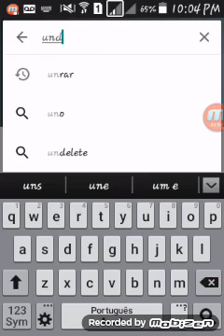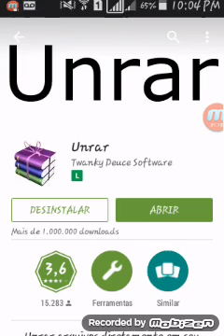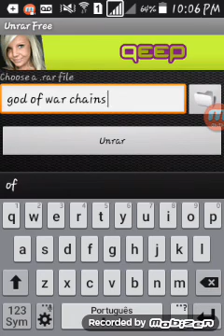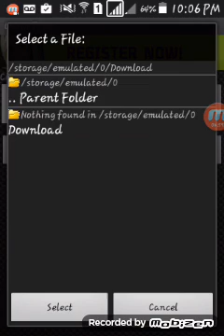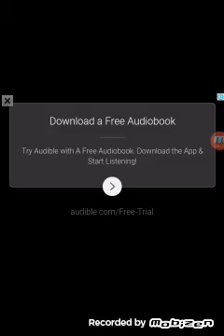saiba como instalar god of war chains of olympus